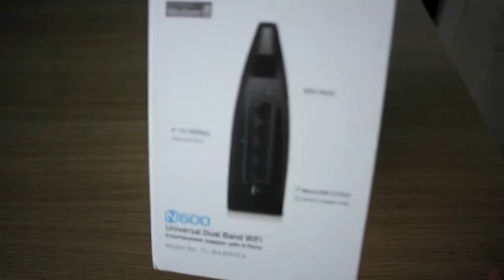TP LINK WIFI FOR ALL YOUR HOUSE DEVICES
TP Link unboxing

Follow me through my Gadget and Tech life.